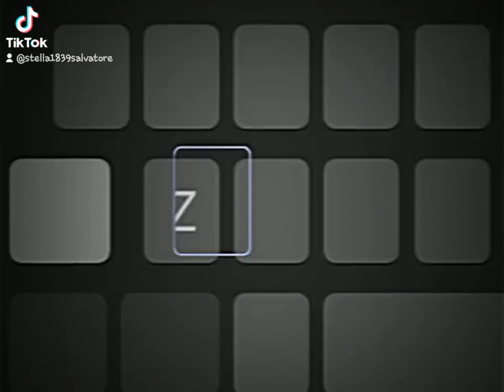17 Maggio 2023